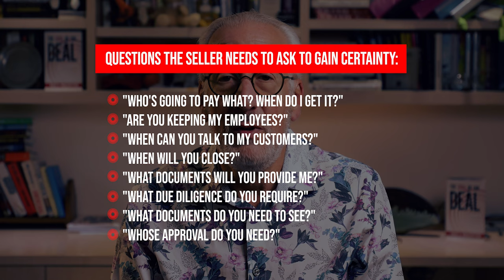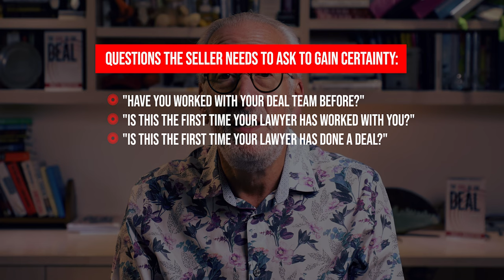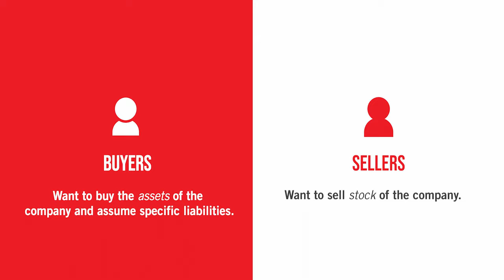Seller's Mantra | The Soul of the Deal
Confidentiality and Certainty should be the goal of every seller. Do you agree?

Welcome to the official YouTube channel of Marc Morgenstern, Mentor-at-Large at UC Berkeley's House Fund and the brilliant mind behind the book "The Soul of the Deal: Creative Frameworks for Buying, Selling, and Investing in Any Business."

Join us on this exciting journey as we unravel the secrets of successful deal-making and business mastery with Marc Morgenstern!